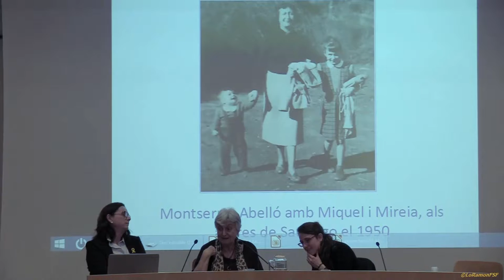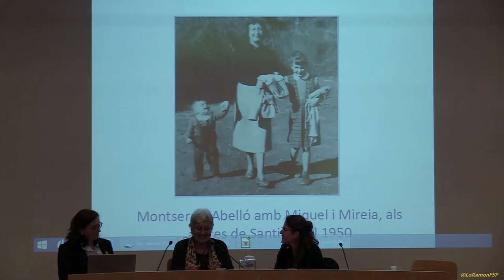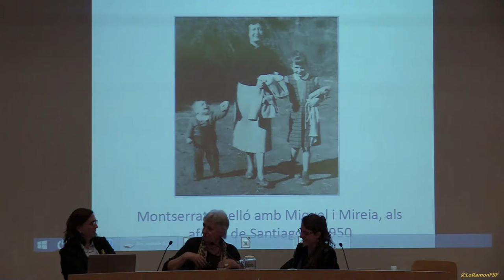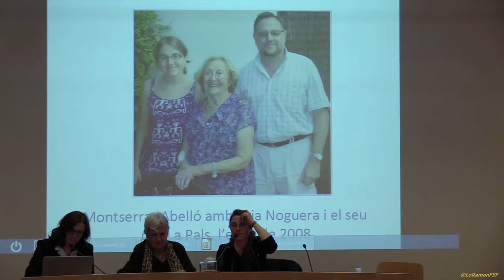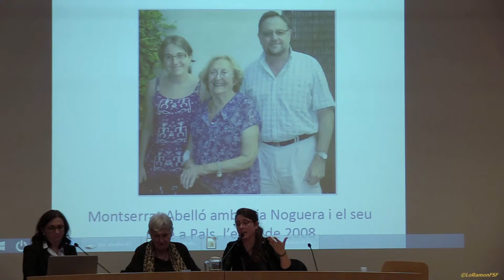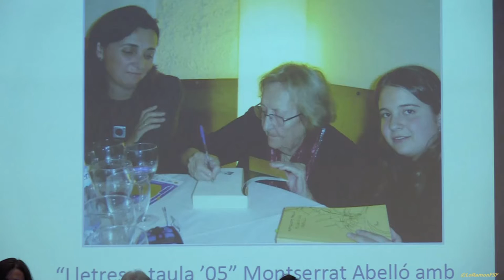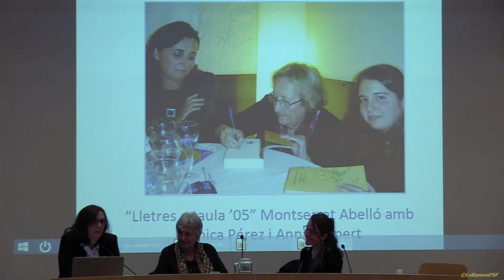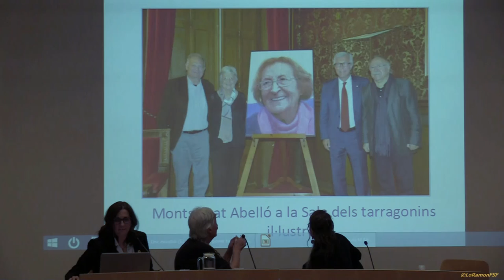Taula rodona amb motiu de l’any Montserrat Abello.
recordant a MontserratAbelló als ST de Cultura amb la seva filla, Mireia Bofill, i la Laia Noguera, poeta i amiga. Records de vida i d’exili plasmats als seus poemes.

als Serveis Territorials de Cultura de Tarragona (c. Major, 14) Tarragona.
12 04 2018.